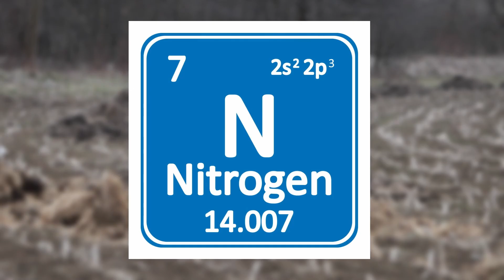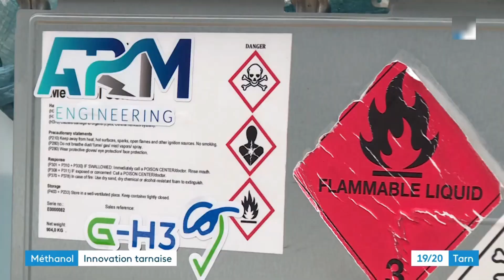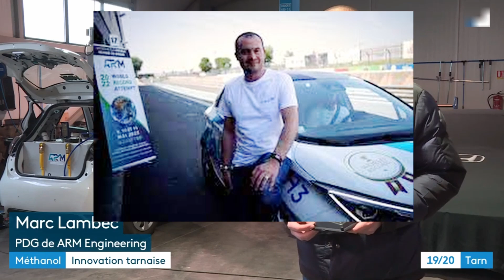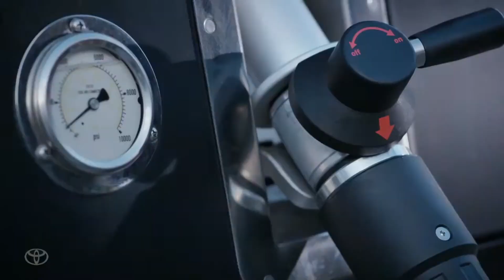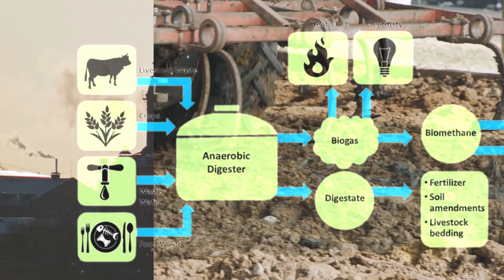Extreme Engineering, How a Car fuel by POOP broke World Record, Renault Zoe, Toyota Mirai, Biofuel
It may be hard to believe, but waste can increase its value and is in fact becoming a valuable raw material. Cow manure is one such example and is readily available on the market. It contains valuable minerals such as nitrogen and phosphorus, which are both needed for plant growth. Besides these minerals, manure also contains organic material. This organic material contains energy that can be released by bacteria in the form of methane, the basis for Compressed Natural Gas. What is it used for? That’s right, as car fuel.

Solar Charger
Solar Charger Power Bank
Portable Power Station
Magnetic Wireless Charger